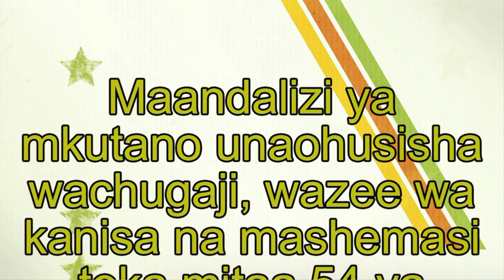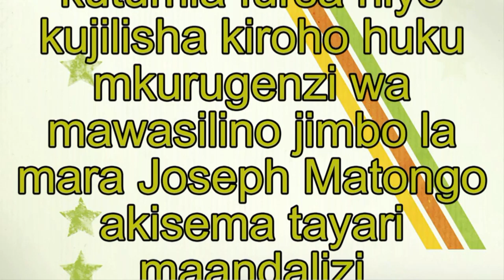Moto wetu: Lichungeni kundi la Mungu Fungu kuu: 1petro 5:2-4: Na Pr Anthony R Kent